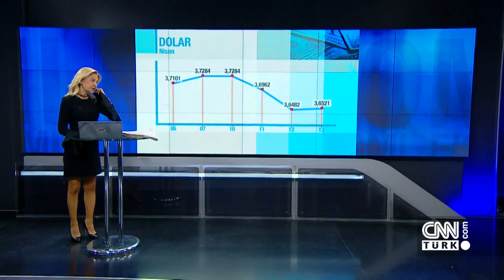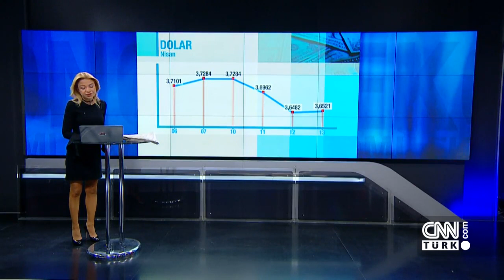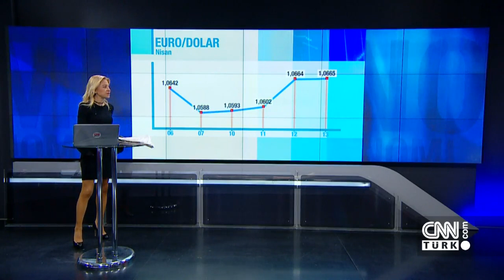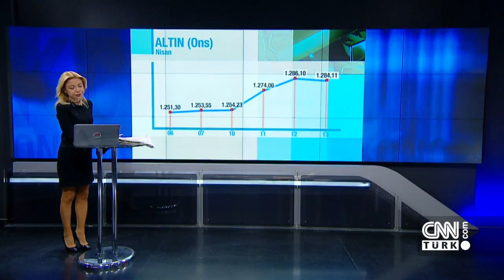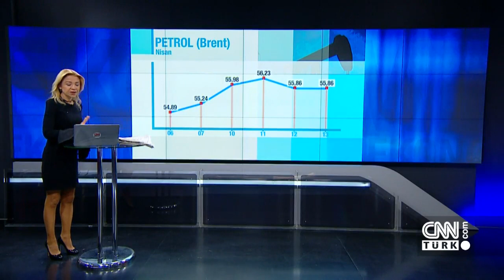Günün Ekonomisi 13 Nisan 2017 Perşembe